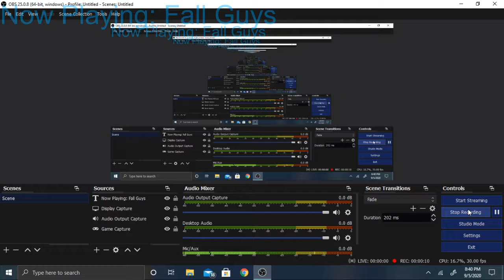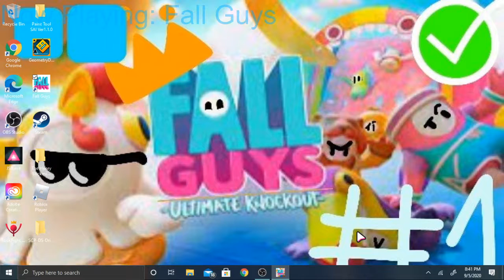Fall Guys Episode 1 - Prepare For Silly Awesomenes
OH YEAH, WE GOT FALL GUYS EPISODE 1!